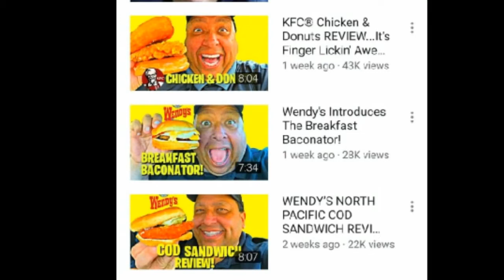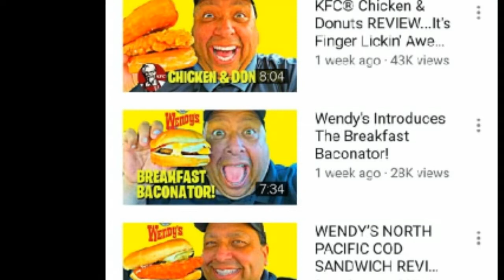HE CAME BACK FOR MORE...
Sorry i havn't been uploadin' Also looks like Joey came back for more